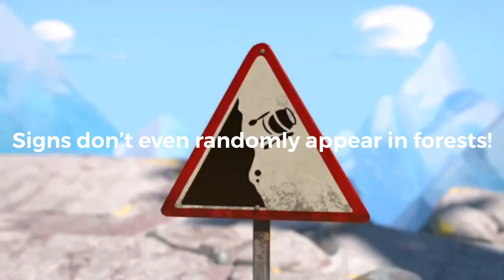A (Possibly) Random Outtake That Appeared In An Episode Of Grizzy And The Lemmings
Well, do they even appear in forests?! At all?!!